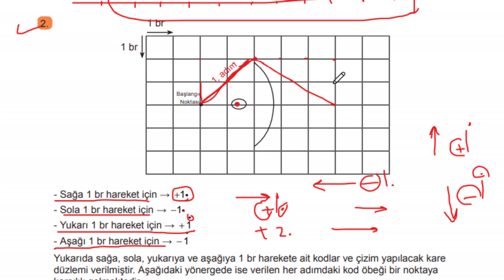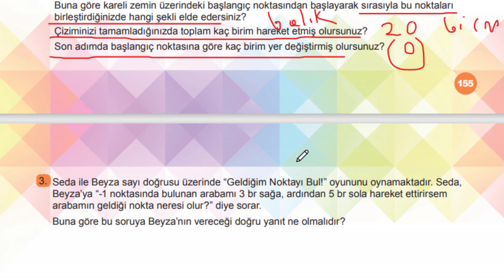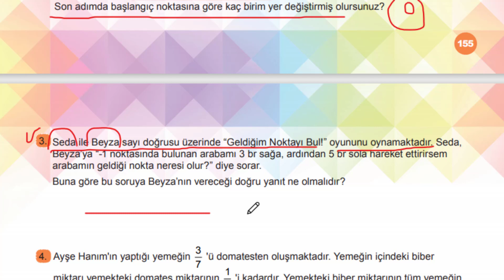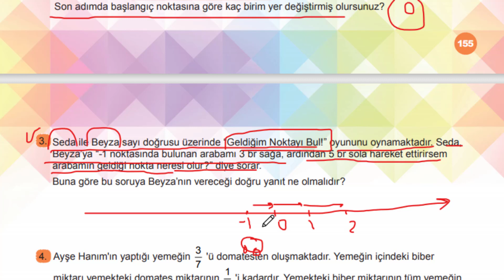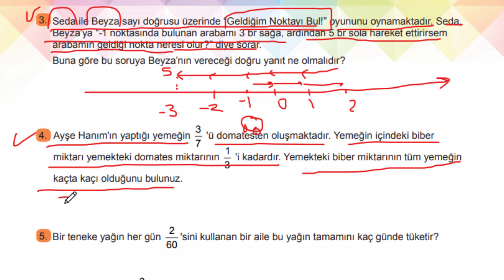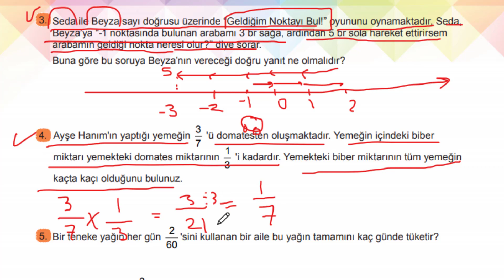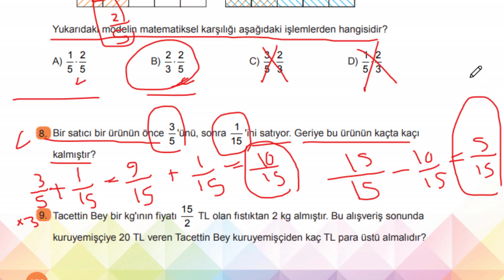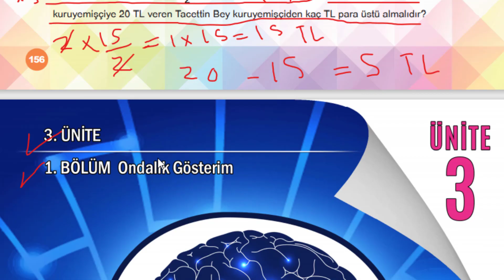الصف السادس-الدرس30-رياضيات-صفحة(155-156)حل أسئلة الوحدة الثانية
ÜNİTE DEĞERLENDİRME